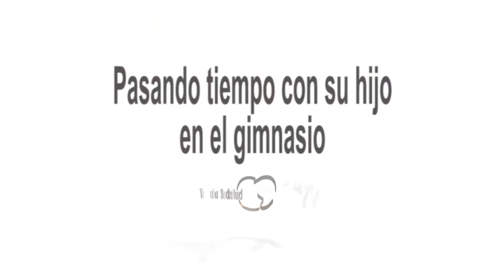06132013 Padre mejora su salud con su hijo 5 35